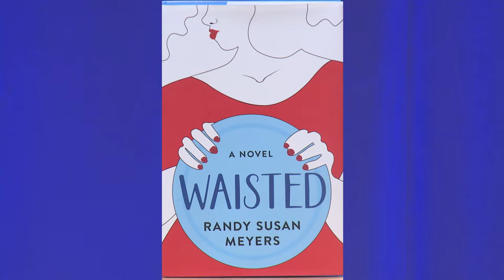Books and the World: Randy Susan Meyers